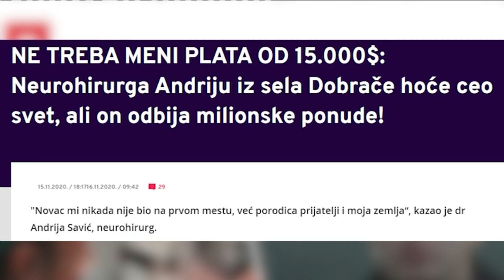Neurohirurg Andrija Savic odbio neverovatne svetske ponude i ostao da leci ljude u Srbiji!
Gost: Dr Andrija Savić - Neurohirurg